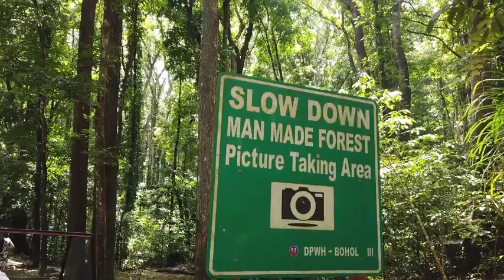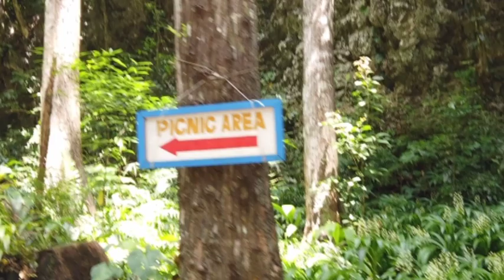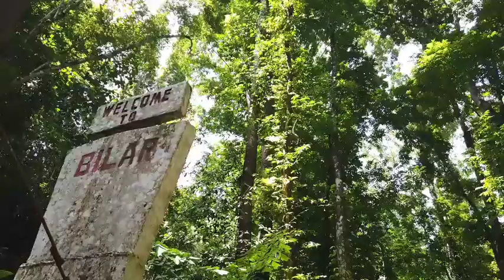ManMadeForest / BILAR BOHOL